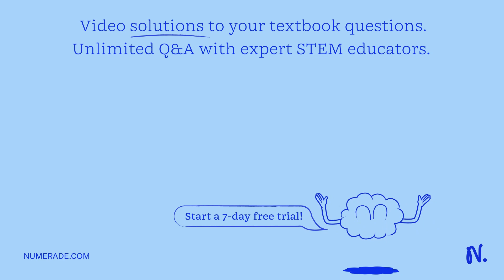the volume of a gas is 250mL at 340.0kPa pressure. what will the volume be when the pressure is red…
the volume of a gas is 250mL at 340.0kPa pressure. what will the volume be when the pressure is reduced to 50.0kPa assuming the temperature remains constant